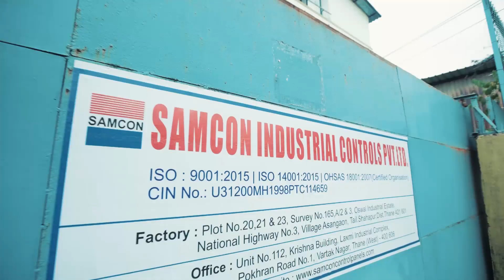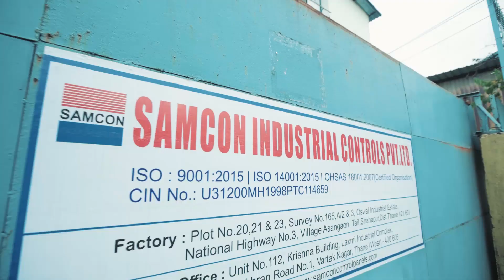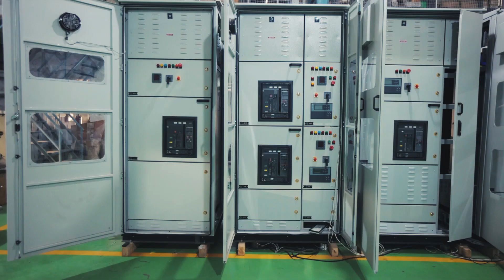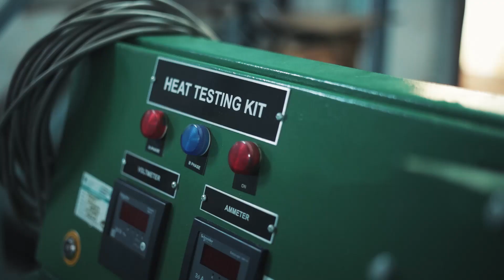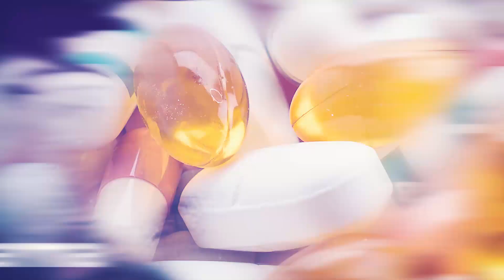Samcon Industrial Control Panels Corporate Film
samcon is control panel manufacturer based in thane. works for major companies like L&T, Schneider etc